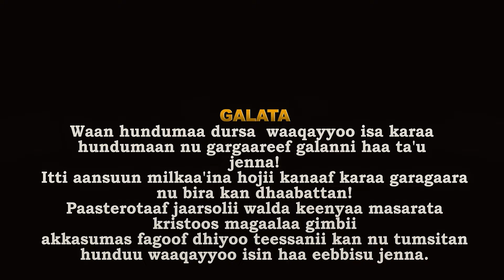16 June 2024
LUBA BAASA
GURMUU FELOSHIPII WALLAGGAA UNIVERSITY WALDAA MASARATA KIRISTOOS GIMBII
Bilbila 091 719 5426